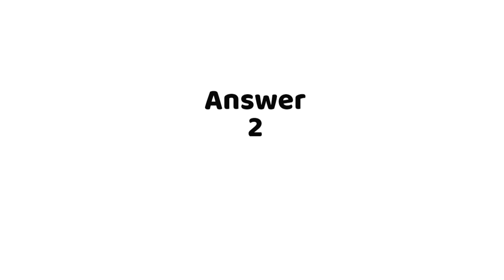Calculating changes from "yesterday's" value in R? (2 answers)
Calculating changes from "yesterday's" value in R?